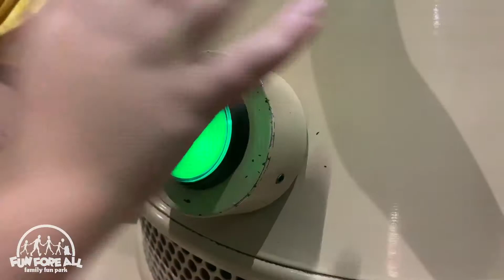Fun Squad Review Ballocity @ Fun Fore All Family Fun Park